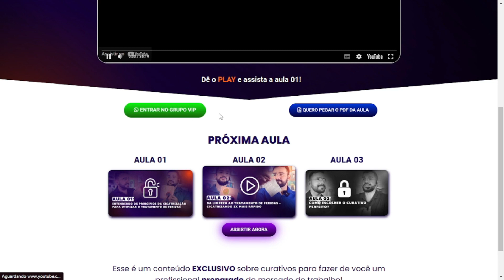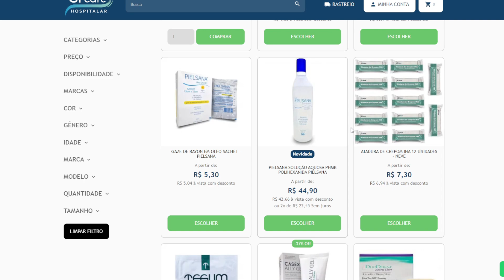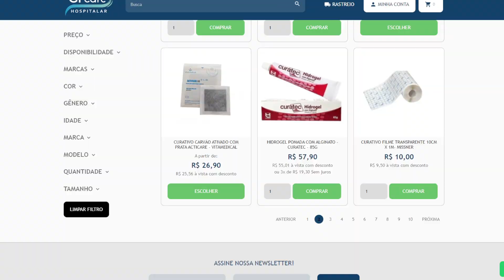QUAL O TEMPO IDEAL DE TROCA DA COLAGENASE E AGE?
Você sabe o tempo ideal de troca dos curativos? Sera se existe o tempo perfeito para trocar qualquer curativo? Nesse video irei te ensinar mais por quanto tempo você devem deixar as coberturas mais utilizadas como colagenase, sulfadiazina de prata, AGE e o Hidrogel (Dersani)

Então fica até o final do video para saber tudo sobre o tempo de troca das coberturas!

Referencias livros:
📚MELHORES LIVROS PARA ESTUDOS